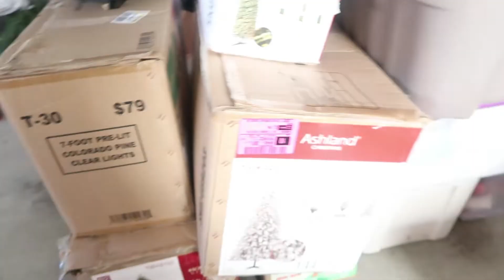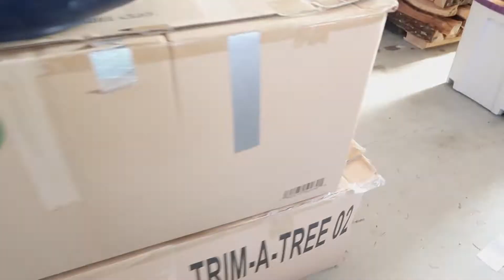Taking down FALL decorations | How I store breakable decor | Clean & Bake w me | Weekend VLOG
Welcome friends!
Fall decorations finally away and it is time to get our home ready for Christmas. We do little kitchen tidy up, we bake and put away fall decor. You also get a sneak peak at Christmas decor. I hope you enjoy this video and thank you so very much for taking the time to hang out with me.

Lilly and Things
Acushnet, MA 02743